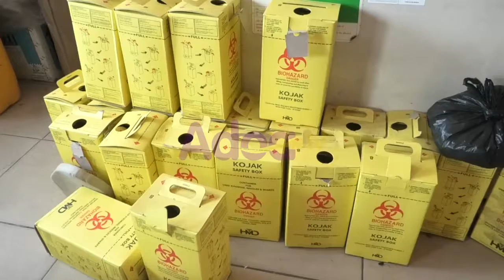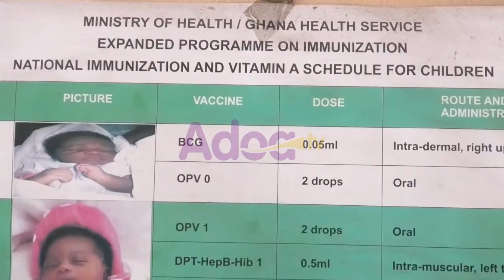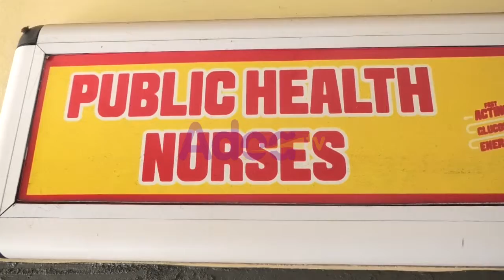We need polio immunization equipment - Usherfort polyclinic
The first phase of the polio immunization which is termed as ‘round zero' as begun.